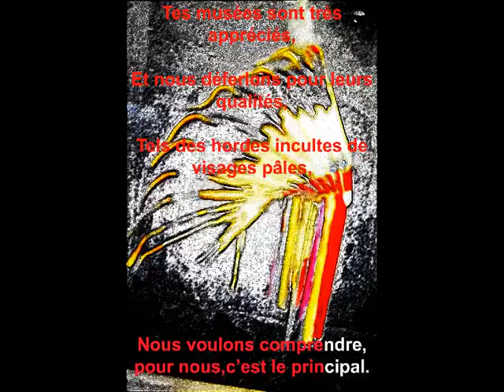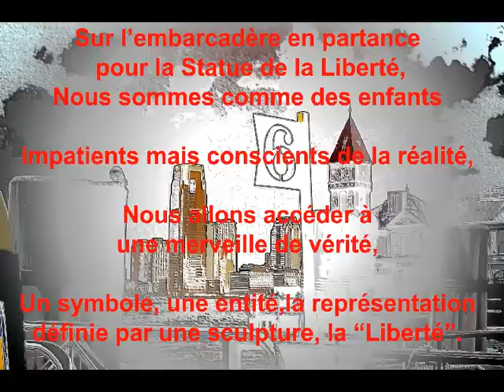©NEWYORKLpoèmeThomasandréphotophotopeinturemartineAnciauxcréatorofthephotopaintingmondetvwebusa©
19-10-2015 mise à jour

THOMAS André le poète,auteur,écrivain;
Je me suis aperçu qu'avec toutes les très belles photos de
MARTINE ANCIAUX, photographe d’art,
créatrice de la photo peinture, creator of the photo painting,
je me sentais dans l'obligation de faire un autre diaporama sur NEW YORK.
EN effet j'avais oublié de parler de l'université de Colombia, j'avais oublié de parler de Cental park et des fabuleux concerts en plein air, ma mèmoire se raviver et je me souvenais de celui de SIMON AND GARFUNkEL, j'avais oublié de parler des cabs indispensables à NEW YORK, J'AVAIS OUBLIE TOUT SIMPLEMENT" LA MASCOTTE DE NEW YORK", j'avais oublié de parler de ses buildings si fières et si haut, j'avais oublié de parler des musés et aussi des indiens, les premiers habitants des USA. j'avais oublié que de cet embarcadère qui nous permet de voir dans le lointain la Statue de la Liberté,j'avais oublié de parler de la totale extravagance de New York, j'avais oublié et j'ai certainement du encore en oublier .
 Les SUPERBES photos de MARTINE ANCIAUX  ONT RAFRAICHIS MA MEMOIRE DE 2008 ET J'AI VOULU VOUS EN FAIRE PARTAGER LA TENEUR.THOMAS André.
THOMAS ANDRE, author, writer, poet,
MARTINE ANCIAUX, art photographer, and creator of the photo-painting, photo painting,
Martine ANCIAUX creator of the picture painting. Photo of the new art painting, art photographer,
THOMAS André poet, author, writer;
I realized that with all the beautiful pictures
MARTINE ANCIAUX, art photographer,
creative painting photo, creator of the picture painting,
I felt obliged to make another slideshow on NY.
IN fact I forgot to mention Columbia University, I forgot to mention Cental park and fabulous outdoor concerts, revive my memory and I remembered that of Simon and Garfunkel, I forgot to mention the indispensable cabs in NEW YORK, I HAD FORGOTTEN SIMPLY "THE MASCOT OF NEW YORK," I forgot to mention his buildings so proud and so high, I forgot to talk about the museums and also Indians, the first inhabitants of the USA. I had forgotten that this pier that allows us to see in the distance the Statue of Liberty, I forgot to mention the total extravagance of New York, I had forgotten and I certainly forget the still. .
 The SUPER pictures MARTINE ANCIAUX HAVE REFRESH MY MEMORY OF 2008 AND I WANTED YOU TO SHARE THE TENEUR.THOMAS André.